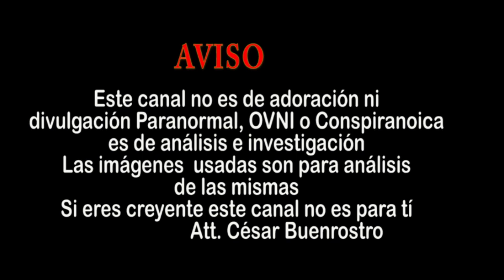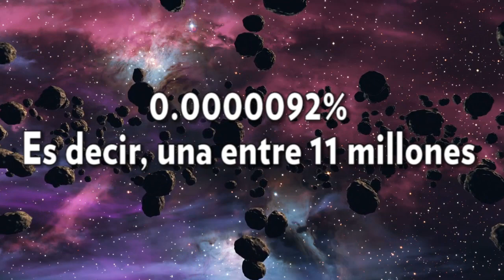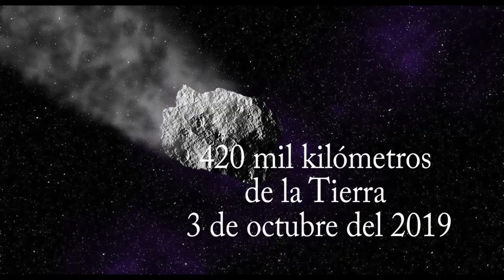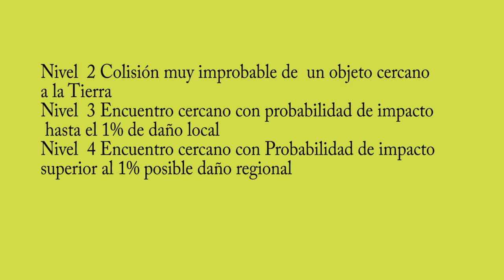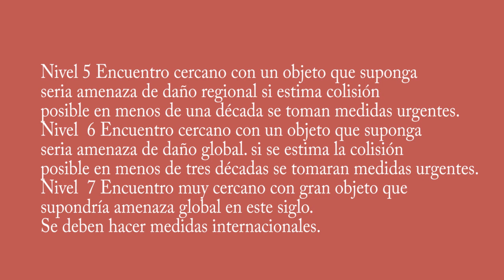Falso ‘fin del mundo’ por impacto del asteroide FT3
La NASA señaló que la información que se ha dicho respecto a que el asteroide gigante FT3 podría impactar la Tierra este próximo 3 de octubre, es totalmente falsa. Mentira un engaño, falacia, fake y todo lo que parezca Tercer Milenio o noticia de Salfate es decir que no sirve para nada, pero conozcamos de donde y como se da a conocer esta noticia y que es lo que va a pasar. Soy Cesar Buenrostro cazador de magufos y estas en mi canal.

Explicaciones racionales a supuestos eventos misteriosos. Debunker de conspiraciones y fake News.

Asistente de producción Valeria Chavarria.